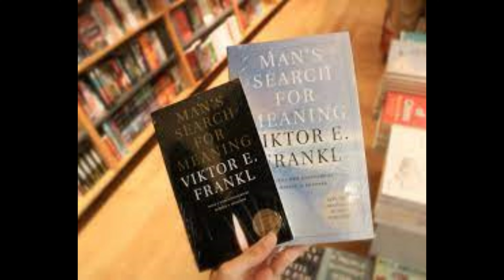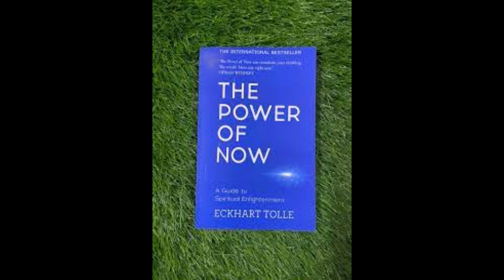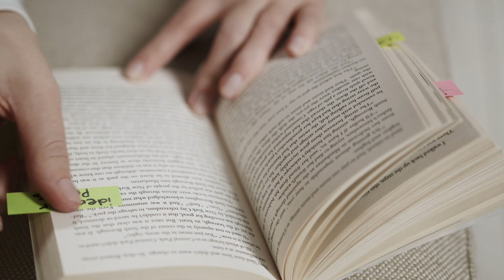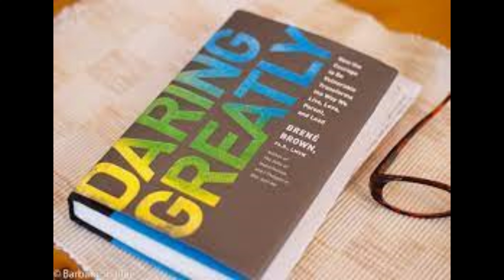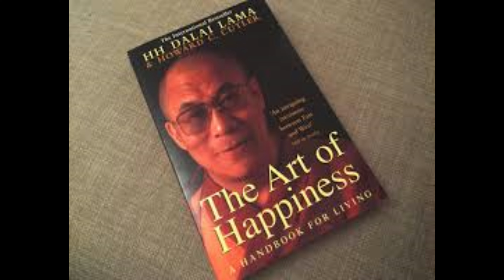Top 10 Inspirational Books For Life Changing | Top Sides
Hey There, today we are going to discuss Top 10 Inspirational Books for life Changing it include:
1: The Alchemist
2: Man's Search for Meaning
3: The Power of Now
4: The 7 Habits of Highly Effective People
5: Think and Grow Rich
6: The Four Agreements
7: The Happiness Advantage
8: Daring Greatly
9: The Four Agreements
10: The Art of Happiness